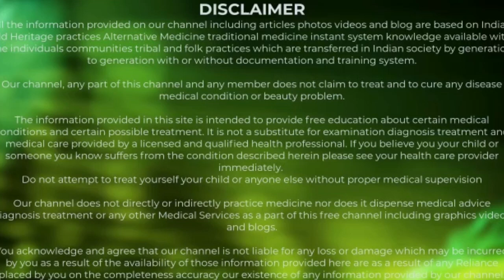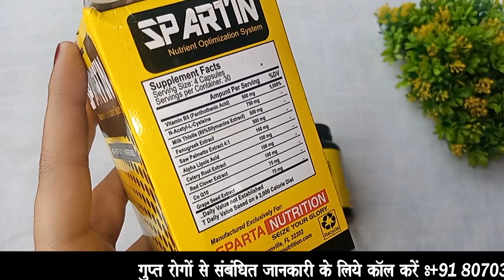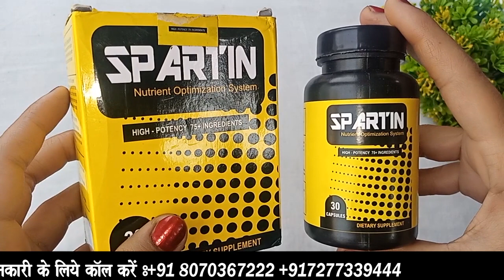बीवी मारेगी चीखे एसा है ये निरोध ! How to Sex Long Time |Timing Badhane ka Gharelu Upay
We care for your health, check health tips in hindi, health updates, daily health tips, heath tips for you.

Thanks